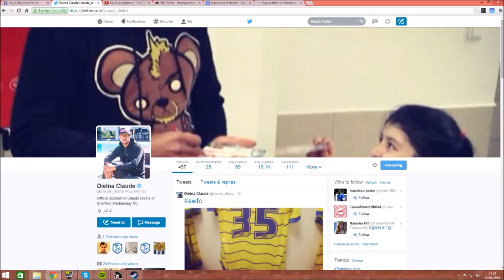CLAUDE DIELNA FOLLOWED ME ON TWITTER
Can I ask for 5 likes?
Sheffield Wednesday player Claude Dielna followed me on twitter! AHHHHHHH
Kurtyoy makes a return to YouTube but not with his silly little videos like 5 years ago.